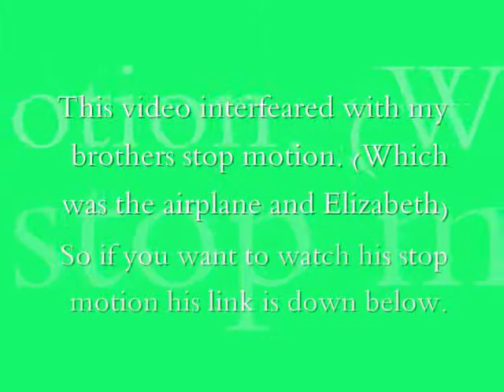Interfearing (AGSM)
This video was just a little random stop motion I made :)